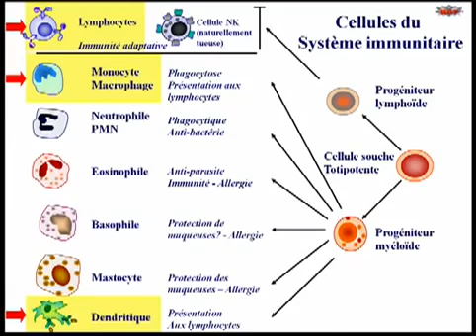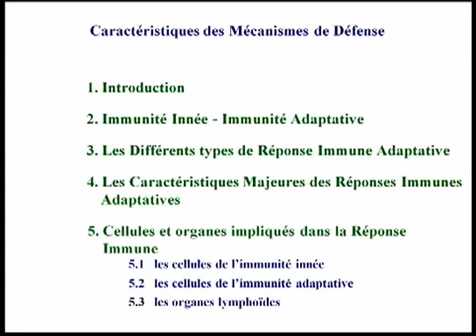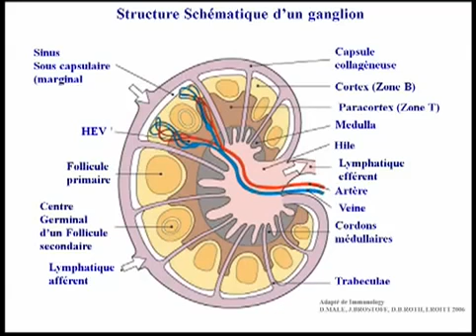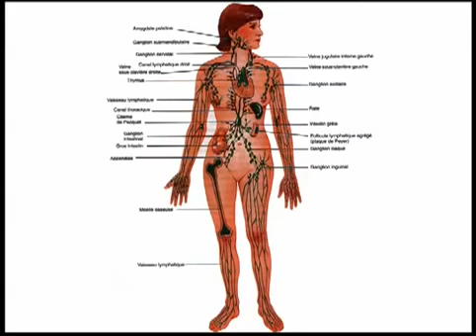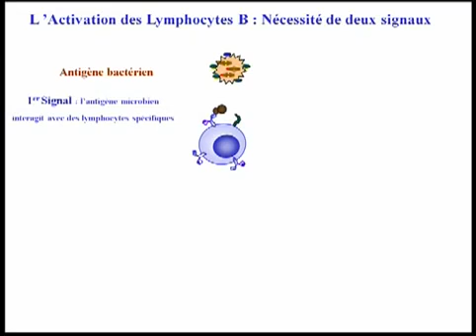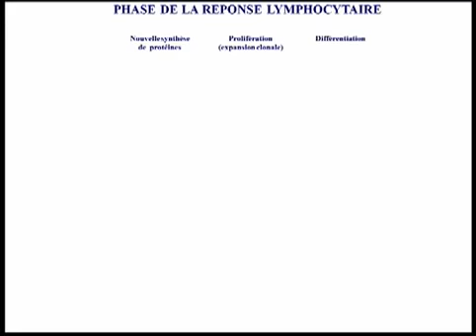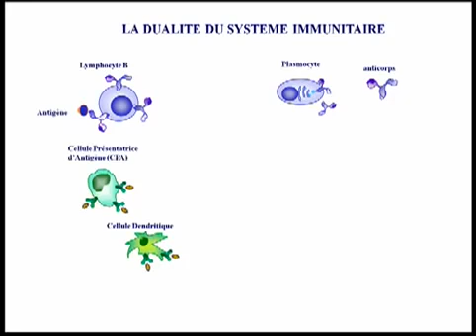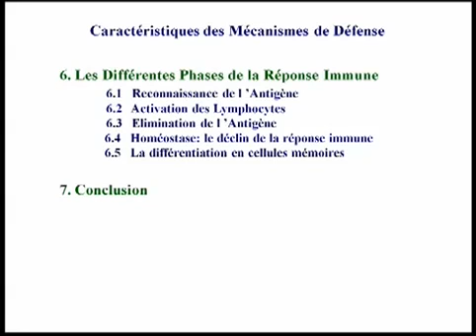Immunité adaptative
Immunologie- Médecine -immunité adaptative